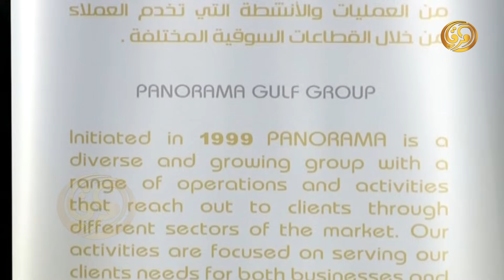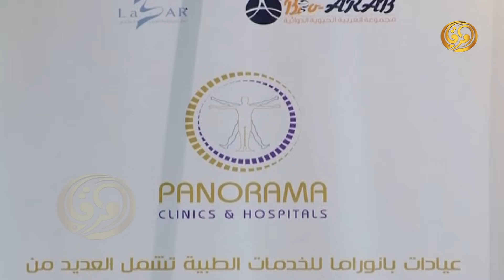لقاء الشاعر الكبير حبيب العازمي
لقاء الشاعر الكبير حبيب العازمي في برنامج استراحة المرقاب عام 2016م - رمضان 1437هـ
تقديم الاعلامي بندر العتيبي و طلال المرشدي